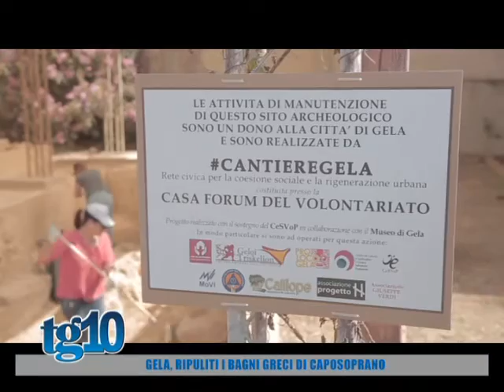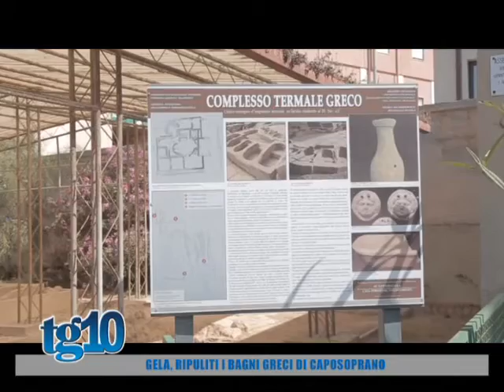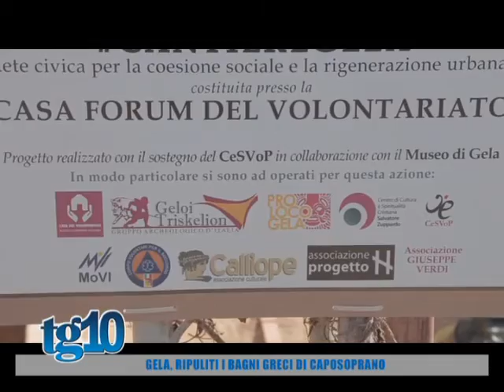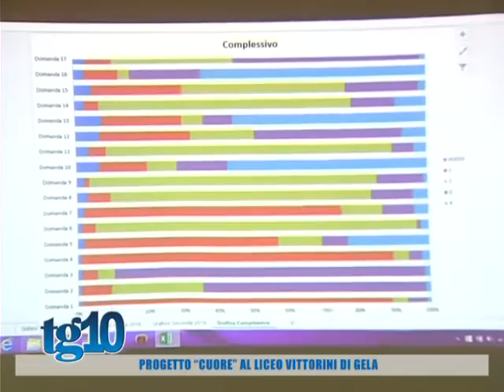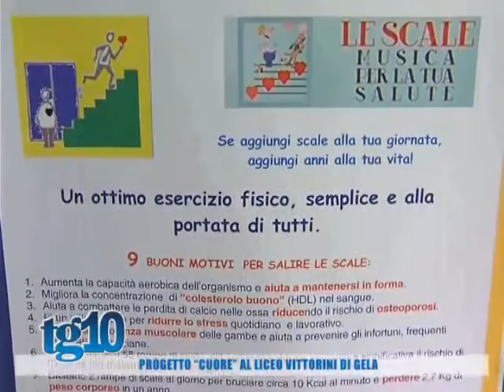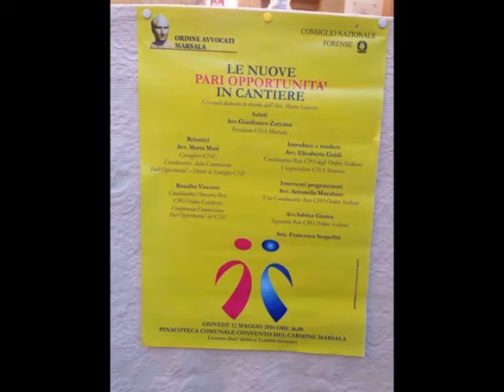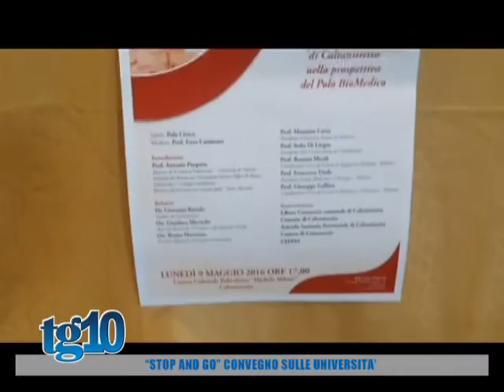Tg10 del 16 05 2016